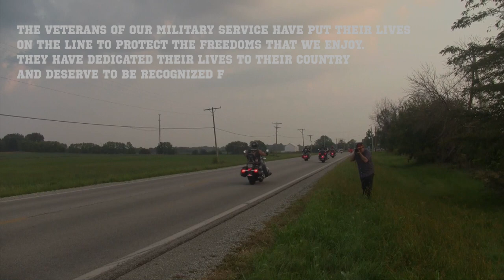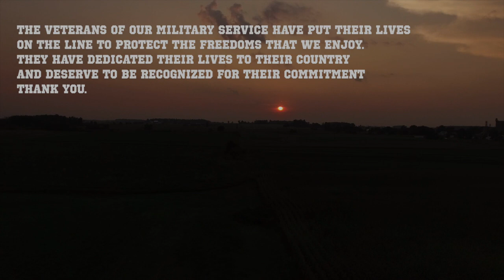VIETNAM TRAVELING MEMORIAL WALL FIELD OF VALOR Jesus Dueñas Munguia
On Wednesday September 2nd, motorcycle enthusiasts are invited to participate in “Rolling Thunder”, an escort for the Vietnam Memorial Wall that will be traveling from Wapakoneta to Sidney’s Field of Valor.